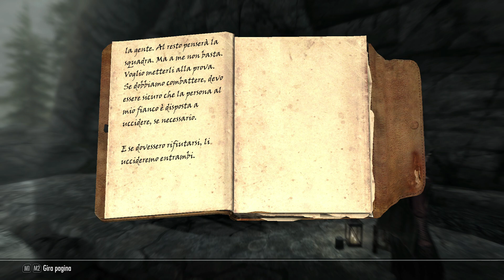TES Ⅴ: Skyrim Anniversary Edition | Gameplay ITA |#181 - il Sentiero del Pellegrino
⚔ Salve Onorevoli !!! ⚔

The Elder Scrolls V: Skyrim è un videogioco di ruolo d'azione a mondo aperto sviluppato da Bethesda Game Studios e uscito l'11 novembre 2011. Skyrim è il quinto capitolo della saga The Elder Scrolls, seguito di The Elder Scrolls IV: Oblivion.
Skyrim è ambientato duecento anni dopo gli eventi di Oblivion durante l'anno 201 della 4ª era nella fredda regione di Skyrim, provincia settentrionale di Tamriel. Il Paese è in tumulto a causa dell'uccisione del Re dei Re, Torygg, per mano di Ulfric, Manto della Tempesta, evento che segna l'inizio di una dura guerra civile. La causa scatenante è il concordato Oro Bianco, un trattato che l'Impero si è visto costretto ad accettare per porre fine alla sanguinosa guerra contro il Terzo Dominio Aldmeri, il regno degli elfi alti, scuri e dei boschi. Tale trattato prevede principalmente il divieto del culto di Talos (un umano nord che fondò la dinastia Septim e divenne un divino perché aveva insuperabili abilità belliche, saggezza infinita e il potere di leggere l’anima, ma comunque era mortale), il cedimento di buona parte delle terre di Hammerfell al Dominio Aldmeri e tributi da pagare a quest'ultimi da parte dell'Impero. Talos, o Tiber Septim, fu il fondatore dell'Impero odierno (terzo impero), asceso al cielo per unirsi agli Otto. Gli Altmer avevano però sempre ritenuto un'eresia tale possibilità ed erano interessati anche a spegnere il culto di Talos, poiché egli pose fine al Secondo Dominio Aldmeri e unificò l'Impero seicento anni prima verso la fine della 2ª era; con il concordato erano dunque riusciti a eliminare il suo culto, molto amato e rispettato dai Nord di Skyrim.